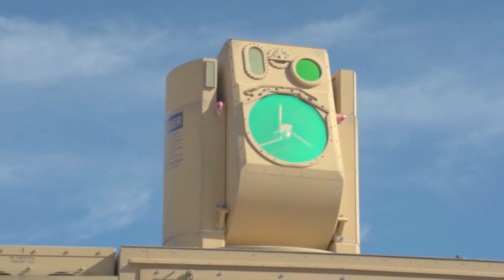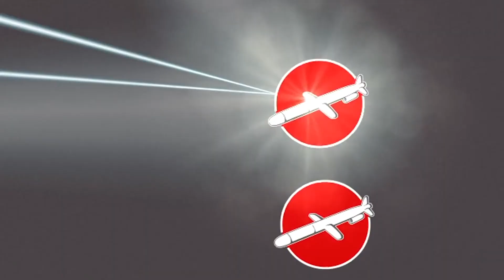This America's New Laser Weapons SHOCKED Russia And China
America has just revealed its newest generation of laser weapons — a game-changing technology that’s leaving Russia and China stunned. Capable of destroying drones, missiles, and even aircraft at the speed of light, this weapon represents a massive leap in modern warfare.

In this video, we’ll explore how these directed-energy weapons work, why they’re so revolutionary, and how they could completely change the balance of power on the battlefield. From secret U.S. Navy tests to advanced Air Force laser systems, America’s latest military technology is redefining the future of defense.